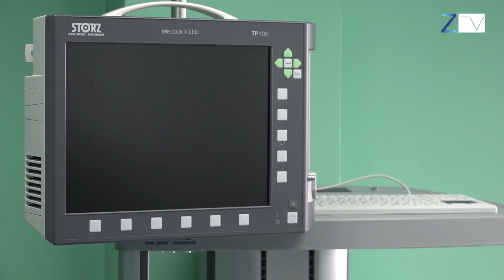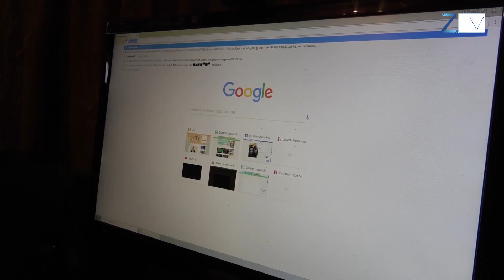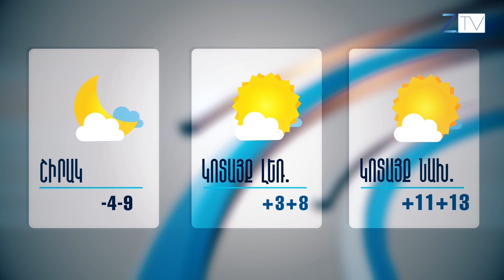Ժ.20:30-ի լուրերի թողարկում՝ 07.02.2018